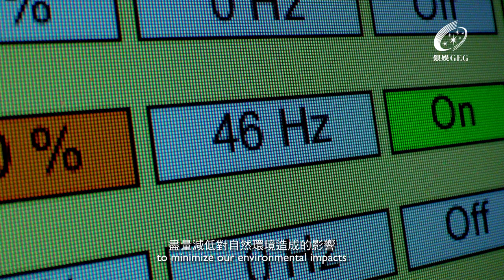🌱銀河娛樂集團——環境與社會可持續發展理念 | Embark on a green and low-carbon journey with Galaxy Entertainment Group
銀娛一直致力在業務營運中融入環境與社會可持續發展理念，向客人提供世界級旅遊休閒體驗的同時，亦積極推行各項環保措施，盡力減低對自然環境的影響。

在環保和可持續發展的實踐中涵蓋了提高能源效益、減廢、節約用水、減少碳排放、保護環境生態、深化團隊成員環保意識，以及評估氣候變遷的影響等，為明日的綠色發展打下堅實的基礎。

展望未來，我們將繼續推動可持續發展，與顧客一起攜手打造綠色低碳之旅，共同助力澳門成為宜居宜遊的綠色城市。

GEG is committed to integrating environmental and social sustainability into its business operations. We are committed to providing our guests with a world-class tourism and leisure experience, whilst implementing a series of green initiatives to minimize our impact on the natural environment.

By focusing on enhancing energy efficiency, reducing waste, conserving water, eliminating carbon emissions, protecting nature, educating our team members, and evaluating climate impacts, we are laying the groundwork for a greener tomorrow.

Moving forward, we remain dedicated to fostering sustainable development and promoting a Green and Low-Carbon Tourism and Leisure Experience. Together, we aim to transform Macau into a city that is as delightful to reside in as it is to explore.